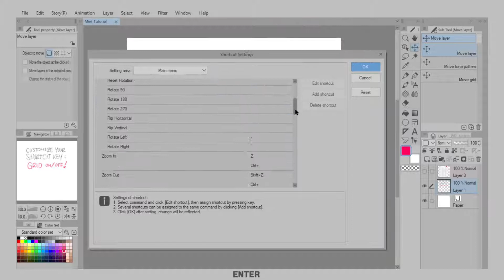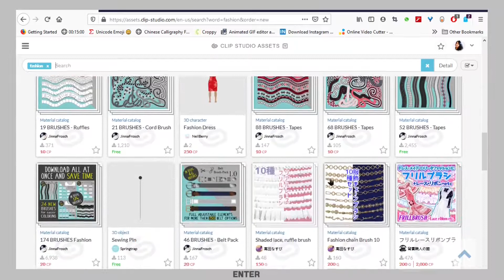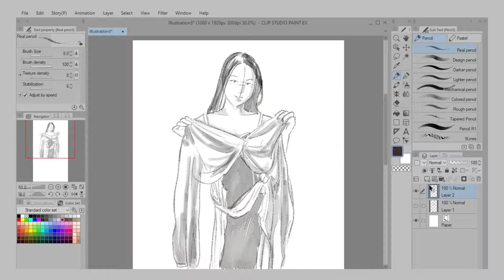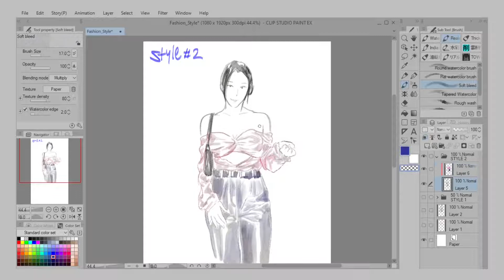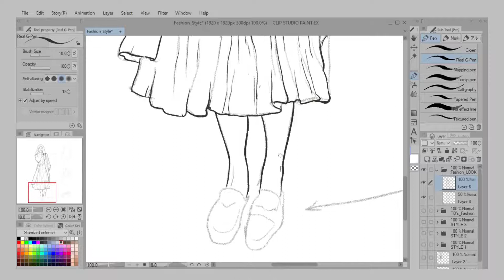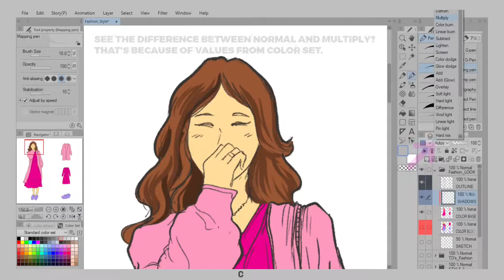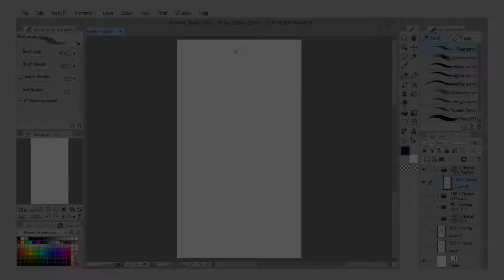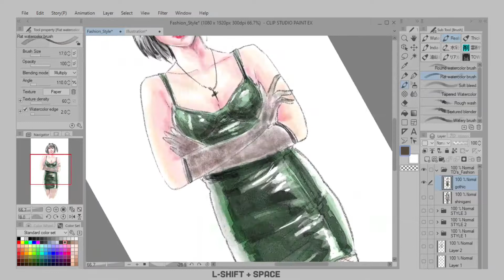Fashion Illustration & Design Tutorial by GraceGit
Hello there! This is my new addition to ClipStudioTips2021​ video tips about Fashion Illustration & Design in Clip Studio Paint.

You can also check other tutorials as well as mine and feel free to browse those amazing artists and their creations!

In case you wish to skip my intro about what is composition, here's the chapters time-stamps:

00:00 Introduction to Composition
00:37 Customize Shortcut Key: Grid
02:50 FREE ASSETS: Fashion Poses
05:00 Fashion Design Brushes
10:00 Style Exploration : Solid Brushes
16:24 Style Exploration : Soft Brushes
19:32 Thank You

I learn to edit by myself using Shotcut (free, open source video editing) add a bit of elements with Adobe After Effects and also Clip Studio Paint!